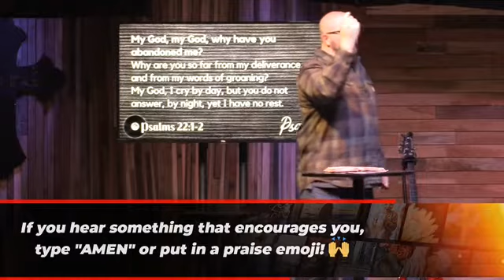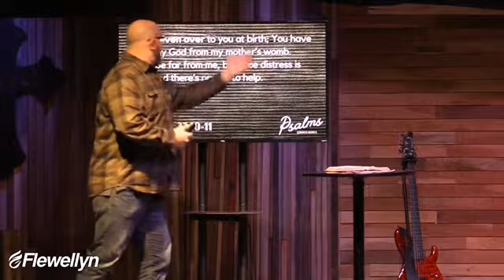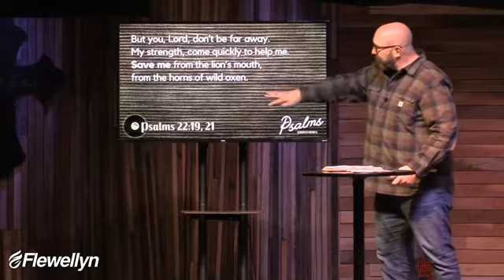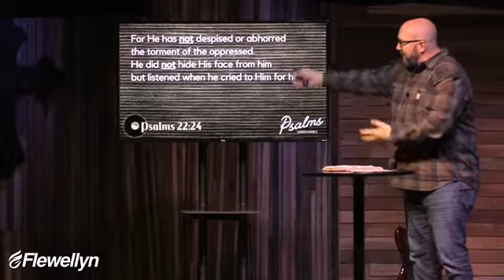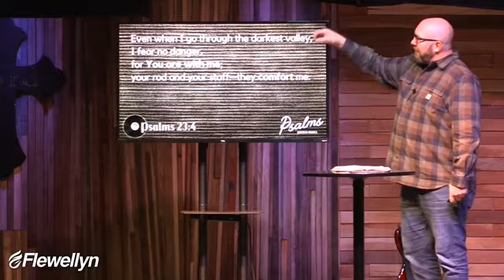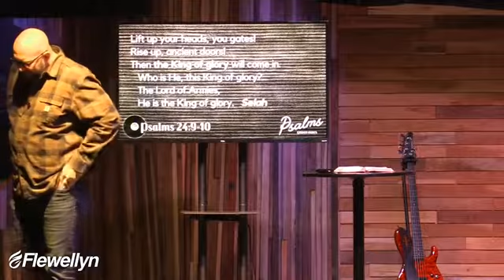Golden Oldies - 01-09-22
Let's study Psalms 22-24 - Message by Pastor Patrick Nix